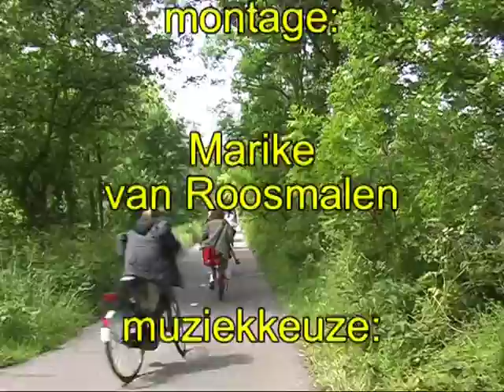Schooltuinen Cronesteyn in juni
De vereniging Leidse Schooltuinen (VLS) heeft verschillende schooltuincomplexen o.a. in polderpark Cronesteyn. Hier kunnen scholieren van groep 6/7 een seizoen lang wekelijks werken in een schooltuintje. Een impressie van een tuinles in juni 2005. camera en montage: Marike van Roosmalen, productie en verspreiding DVD: Stichting BioVisie. voor meer informatie zie de posters in school en/of